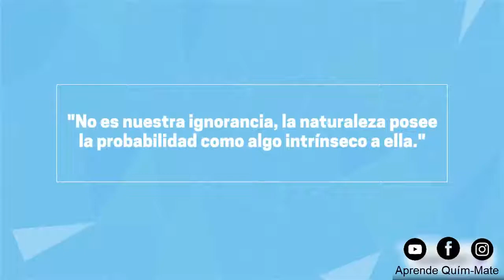Libro de 📖📚 Estadística y Probabilidad 📚 ❎Parte II❎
MEGA es un servicio de almacenamiento en la nube que se utiliza para guardar, compartir o intercambiar archivos de forma libre. Se puede acceder a ellos desde Windows, Mac OS X, Linux y desde cualquier dispositivo móvil con internet.

COMPARTELO con todos tus amigos/as 🙏😍

✔️Estadística aplicada a la administración y la economía - Alfredo Díaz Mata - 1ed 🇩🇪🇸🇨🇦🇷🇬🇦🇷 🇵🇴🇷 Ⓜ️🇪🇬🇦

✔️Estadística aplicada a los negocios y la economía - Lind, Marchal & Wathen - 15ed 🇩🇪🇸🇨🇦🇷🇬🇦🇷 🇵🇴🇷 Ⓜ️🇪🇬🇦